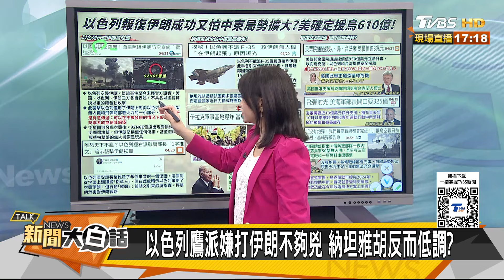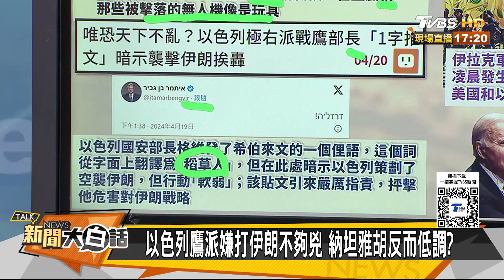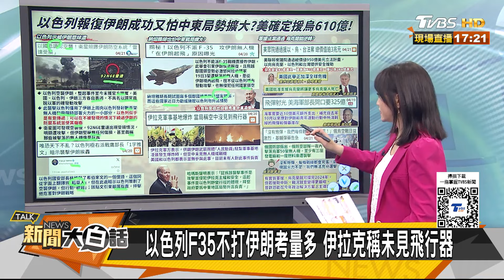伊拉克基地又被炸引新衝突 以軍不派F-35襲伊朗怕報復？ 新聞大白話@tvbstalk 20240421